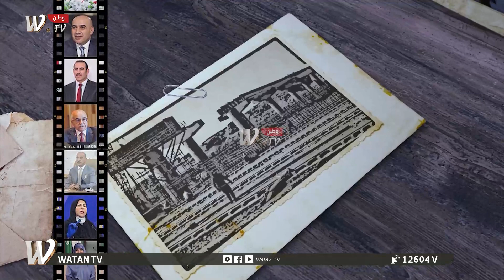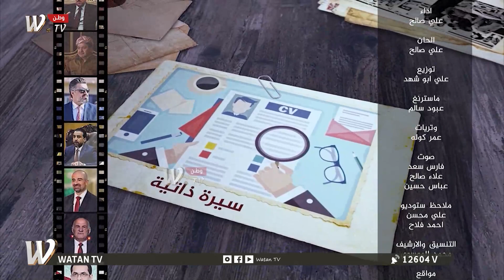صحة صدور | الاصول التاريخية لزيارة الاربعين